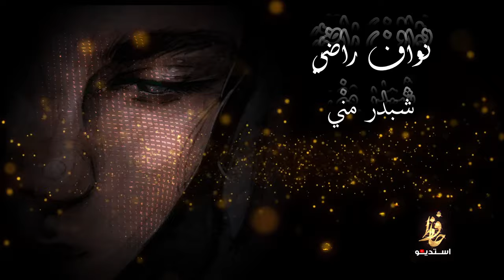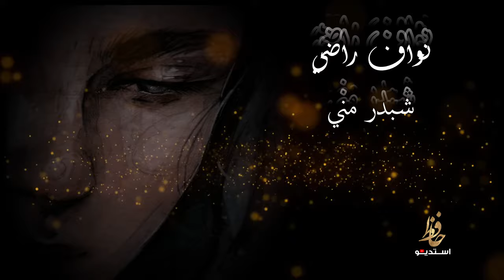نواف راضي قولي شبدر مني